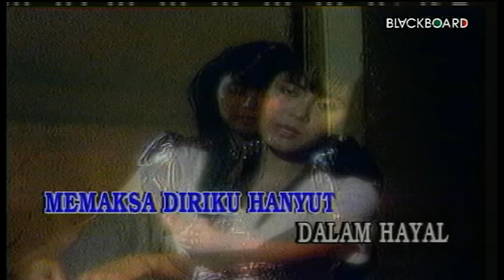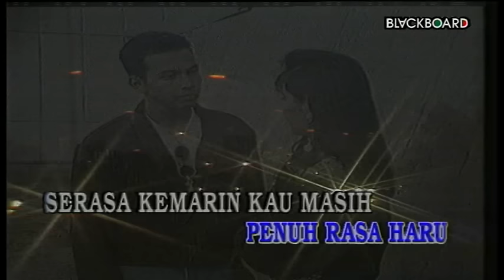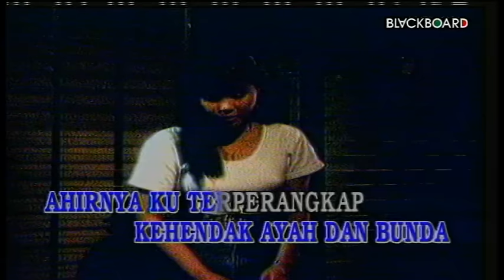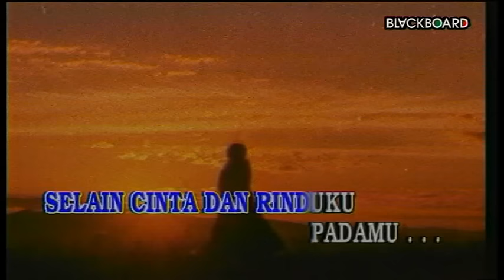Anie Carera - Terperangkap Dalam Duka (Official Music Video)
Selamat menonton video Annie Carera - Terperangkap Dalam Duka yaa!

Mengapakah perpisahan terjadi antara kita
Berakhir dengan deraian air mata
Tak kuasa 'ku melawan kehendak ayah dan bunda
Akhirnya 'ku terperangkap dalam duka
Ku paksakan tuk bertahan
Walau berat beban yang aku rasakan
Air mataku berlinang
Dikala rinduku padamu 'kan datang
Tiada pernah 'ku miliki rasa cinta…